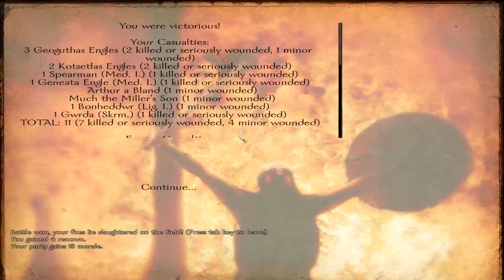Ep. 12 - Caravan robbers - Robin Hood - Brytenwalda 1.41 - Warband Mod